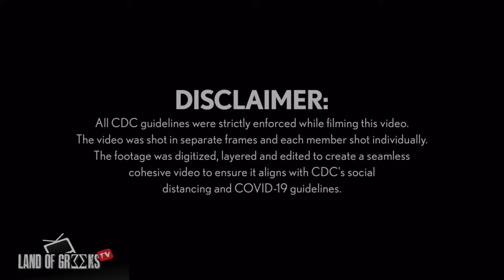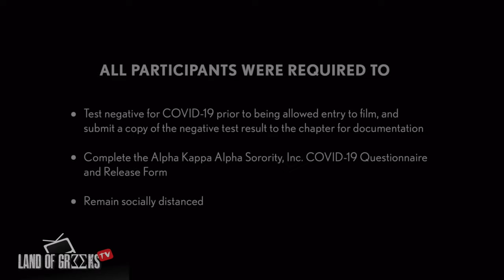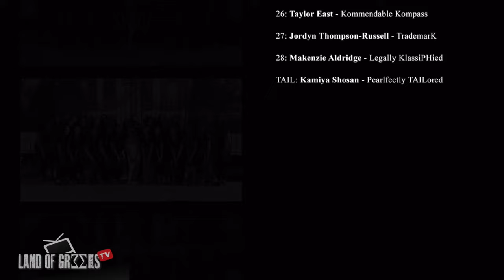This chapter has Some of the PRETTIEST AKAS We've Seen! | U of SC Theta Gamma of Alpha Kappa Alpha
Introducing Theta Gamma Spring 22.

To The 29 Heiresses of a Prestigious Throne. We are beyond proud to welcome you into our illustrious sisterhood.  Queens, we can't wait to see you thrive as the Alpha Women we know you are.

IG: @THEGLAMOROUSTG ...  AKA's IG
VIDEO BY: @solsticemedia_ @samlaguerrex